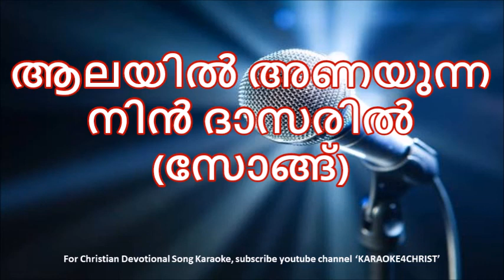135.ആലയിൽ അണയുന്ന നിൻ ദാസരിൽ Alayil Anayunna Nin Dasaril